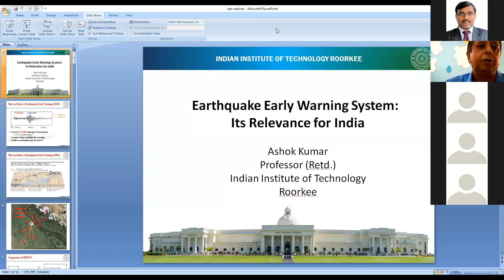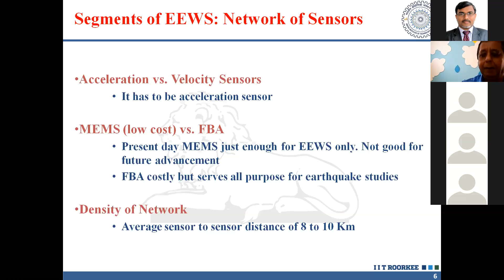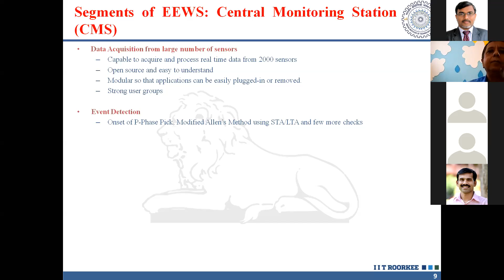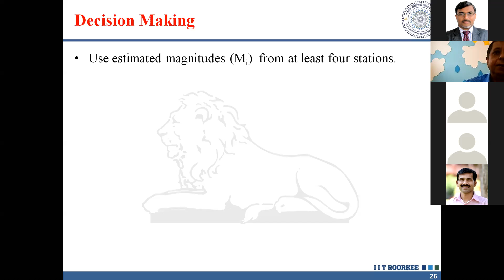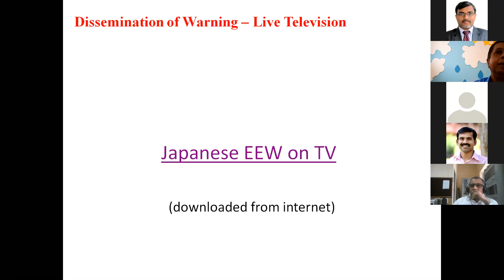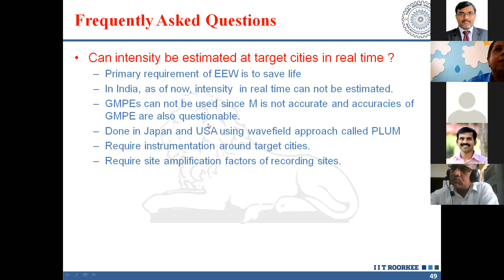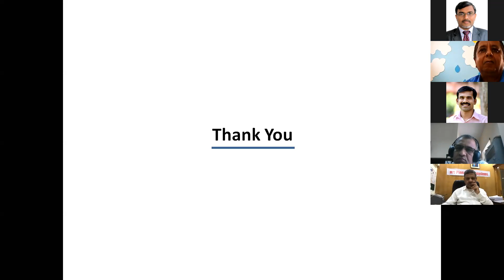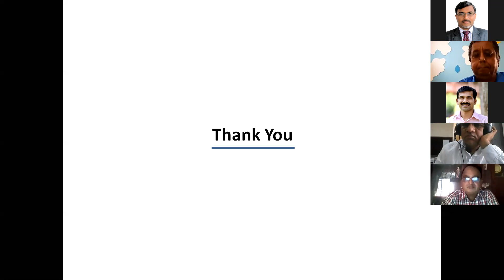Earthquake Early Warning System: Its relevance for India - Prof. Ashok Kumar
ISET Webinar